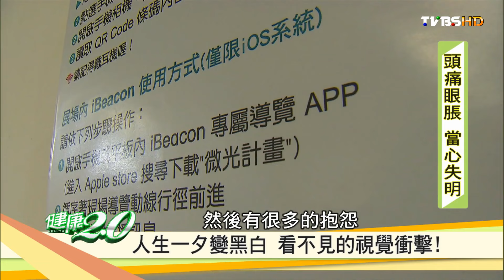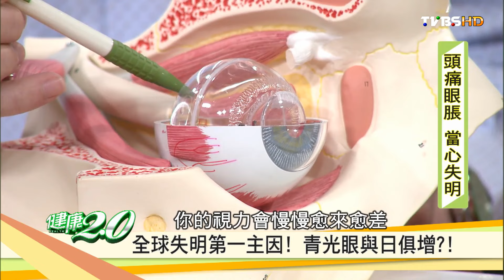眼壓過高導致失明？破解眼壓迷思！健康2.0 20161106 (1/4)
青光眼是全球失明第一主因，因為多數青光眼患者罹病時沒有明顯症狀，一旦視力顯著受影響時，可能已喪失40%以上的視力。到底青光眼有哪些症狀？覺得眼壓大、劇烈頭痛，竟然會是失明的前兆嗎？